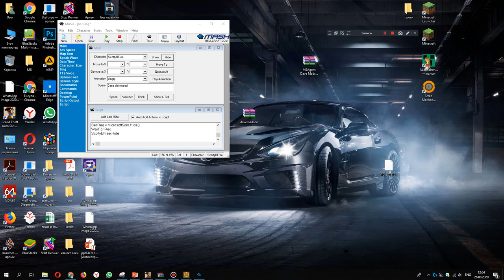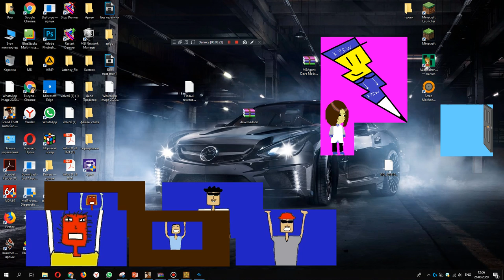MSAgent Court: Ofek Cohen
I won a lawsuit against Ofek, then I charged him with mutiny.